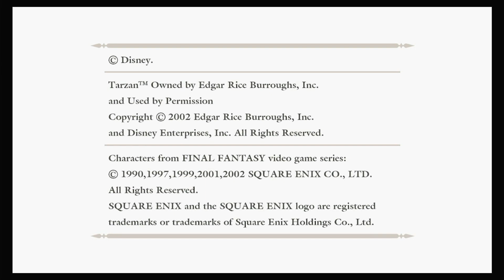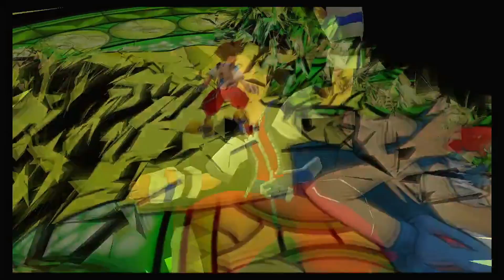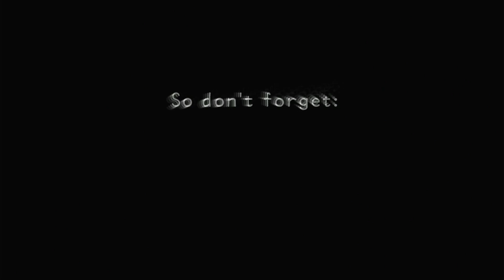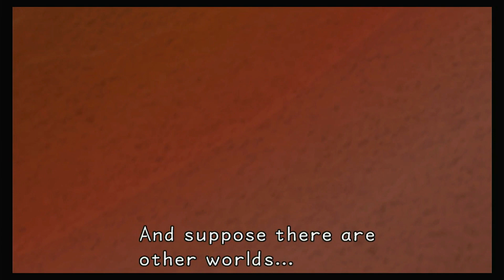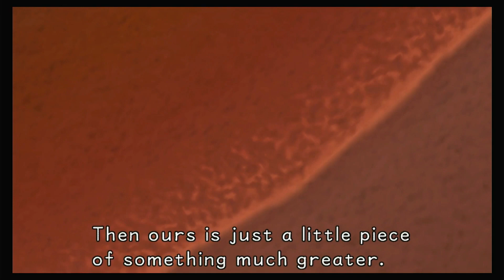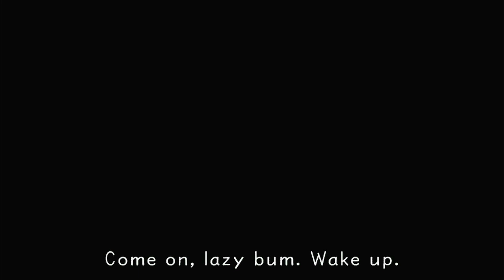The Journey Begins - Kingdom Hearts #1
Been a bit since the last Kingdom Hearts game. Time to continue this mess in chronological order I guess.